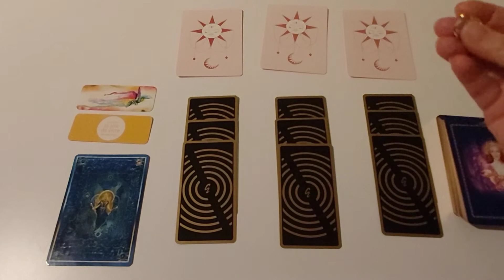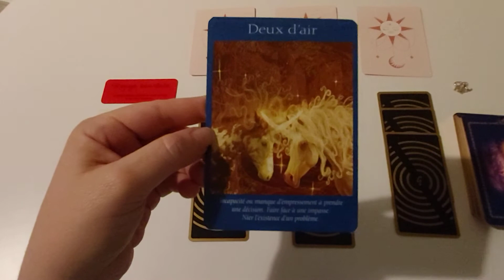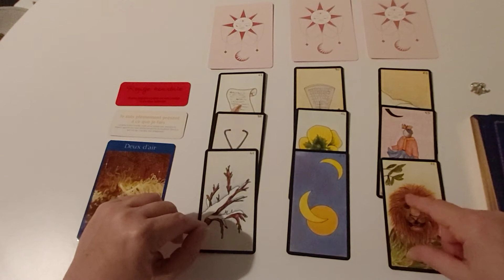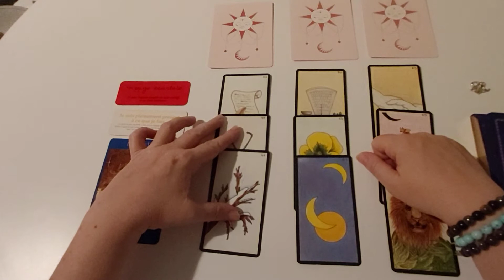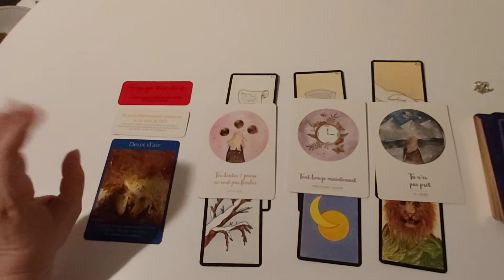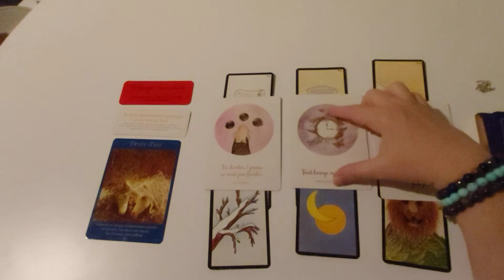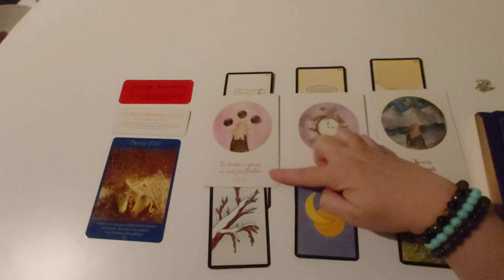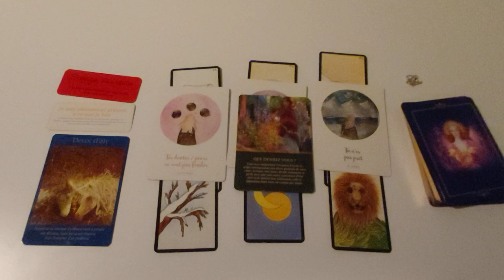Taureau - Août 2020 : Ecoutez votre sagesse pour prendre une décision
A bientôt.